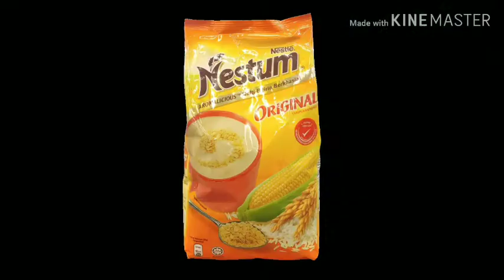Bread sticks chocolate 😋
Mudah dan lazat🥰